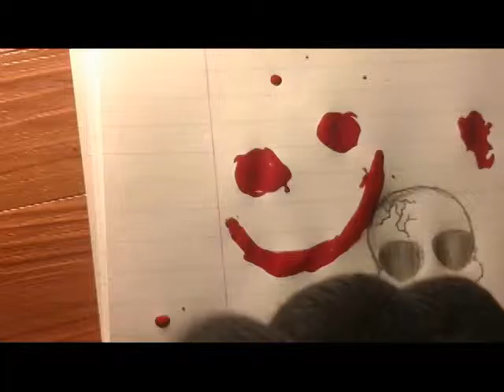Bloody Painter CMV PRIVIEW- Never Too Late